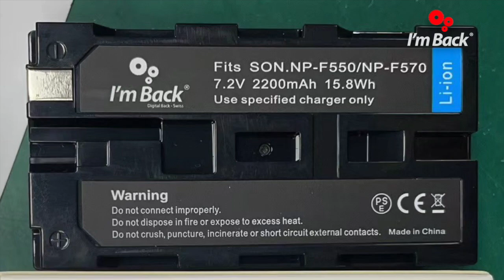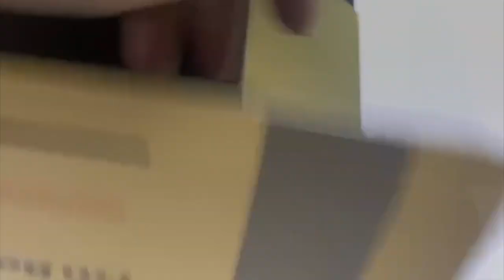Mass production started!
It’s with great excitement that we announce the official start of the mass production!

Best regards
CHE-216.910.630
viale Cassarate 1
6900 Lugano
Switzerland